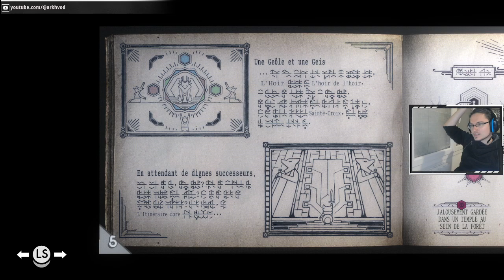[LET'S PLAY] - TUNIC EP23 - A la recherche de notre puissance perdue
Let's play de Tunic, le jeu est dispo sur Switch, Xbox One et Series, PS4/5 et sur Steam :)